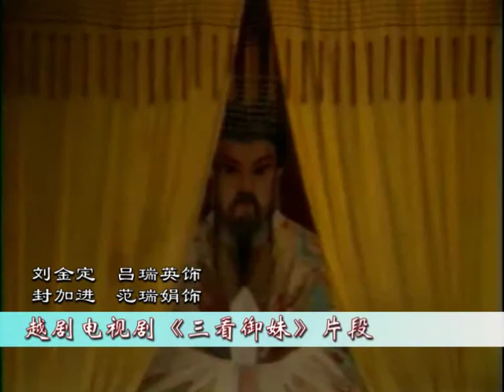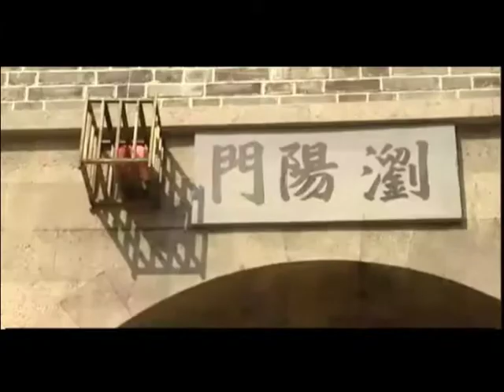越剧名家名段赏析影视篇 第11集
1、香妃与乾隆  铁马金戈数十年（葛佩玉 史济华）
2、香妃与乾隆  白绫白绫我们曾相识（葛佩玉 甘向宁【张伟忠 配唱】）
3、花中君子  见凤鸣气得我五内俱焚（唐晓羚）
4、妈祖  神农本草经（钱慧 李春）
5、妈祖  永远的仙（钱慧）
7、梅花魂  一抔净土缕缕魂（陈颖）
8、三看御妹  多蒙圣神威灵广(吕瑞英)
9、毛泽东与杨开慧  暮云起松涛过（王雯【华渭强 配唱】）
10、毛泽东与杨开慧  莱阳门外不归路（舒锦霞）